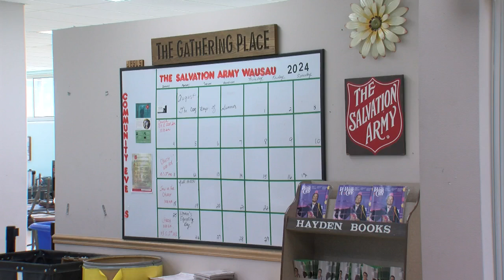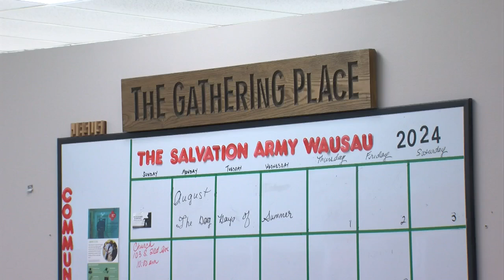GARDEN GOODIES: Donate extra produce to Salvation Army and food banks; enjoying deep-fried green